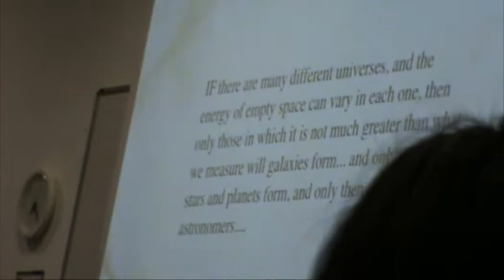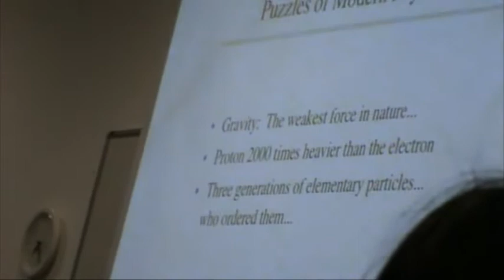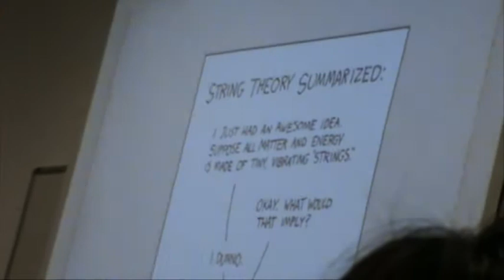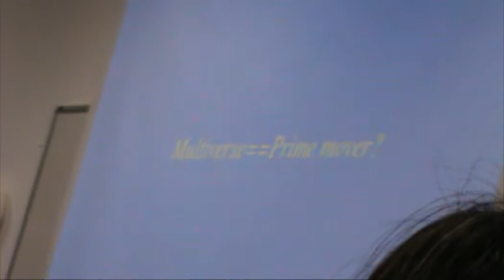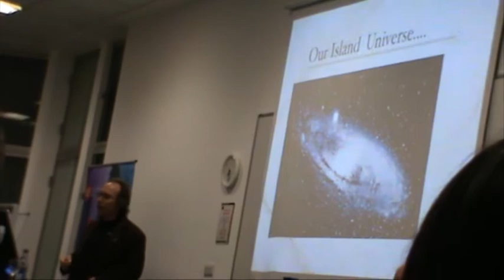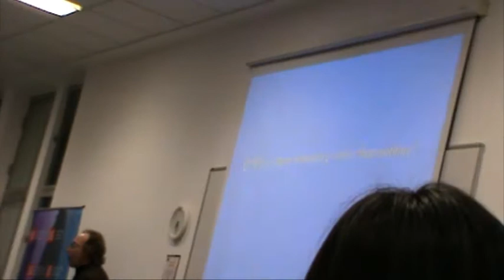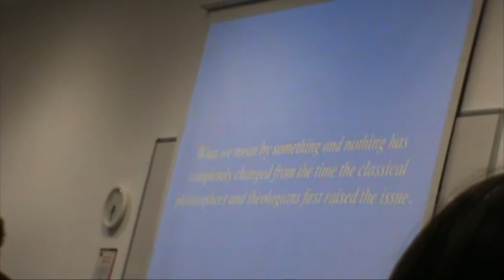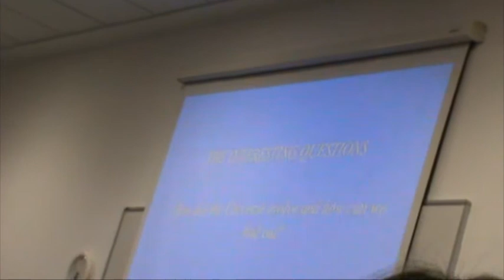A Universe from Nothing: Lawrence Krauss: pt 2/3 LSE public lecture 2012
Speaking at the LSE, United Kingdom, on 24th September 2012, Professor Lawrence Krauss presents a mind-bending trip, based on his bestselling new book, back to the beginning of the beginning and the end of the end, reviewing the remarkable developments in cosmology and particle physics over the past 20 years that have revolutionized our picture of the origin of the universe, and of its future.

Future videos will address and respond to the issues raised by the Professor, inshaAllah.

Lawrence M. Krauss is a renowned cosmologist and science popularizer, and is Foundation Professor in the School of Earth and Space Exploration, and director of the Origins Project at Arizona State University. Hailed by Scientific American as a rare public intellectual, he is also the author of more than three hundred scientific publications and nine books, including the international bestseller, The Physics of Star Trek, and his most recent bestseller entitled A Universe from Nothing, now being translated into 17 languages.  He received his PhD from MIT in 1982 and then joined the Society of Fellows at Harvard, and was a professor at Yale University and Chair of the Physics Department at Case Western Reserve University before taking his present position. Internationally known for his work in theoretical physics, he is the winner of numerous international awards, and is the only physicist to have received major awards from all three US physics societies, the American Physical Society, the American Institute of Physics, and the American Association of Physics Teachers.   Krauss is also a commentator and essayist for newspapers such as the New York Times, and the Wall St. Journal, and has written regular columns for New Scientist, Scientific American, and Slate, and appears regularly on radio and television. He serves as co-chair of the Board of Sponsors of the Bulletin of the Atomic Scientists, and on the Board of Directors of the Federation of American Scientists.